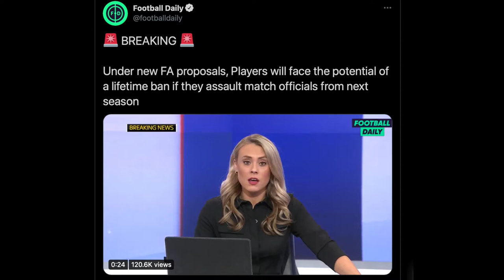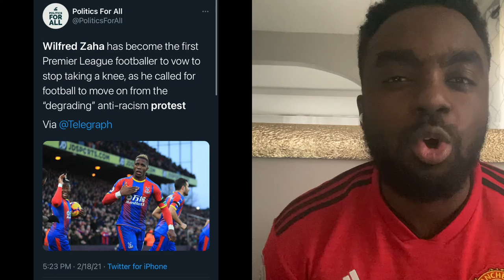RACISM IN FOOTBALL IS HERE TO STAY| BAN PLAYERS FOR ABUSING OFFICIALS FOR LIFE BUT NOT FOR RACISM?